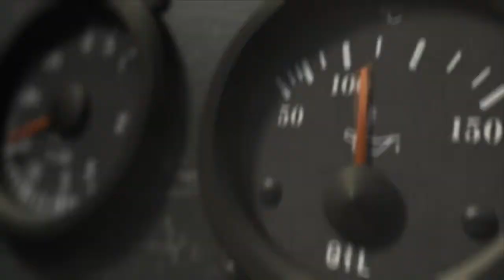Вторжение [Invasions] (Клемент Морин) [2009]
Кажется тайна, появления странных знаков на поверхности земли, теперь раскрыта... Ну в общем смотрите сами.
Доп. информация: Эту забавную короткометражку создал Клемент Морин (Clément Morin). Сценарий: Мэтью Лезайнт (Matthieu Lesaint), звуковой постановщик: Лорис Фокур (Lorice Fouquer).